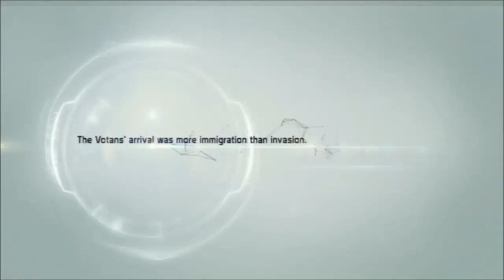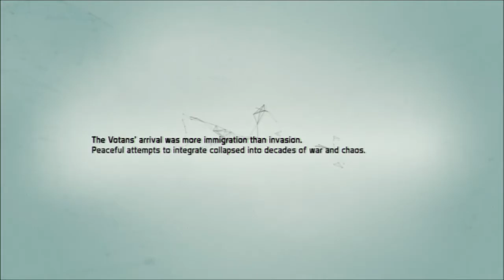Defiance - O Inicio !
Gostou do video? Deixe um joinha (Gostei) no video e adicione nos favoritos! :)